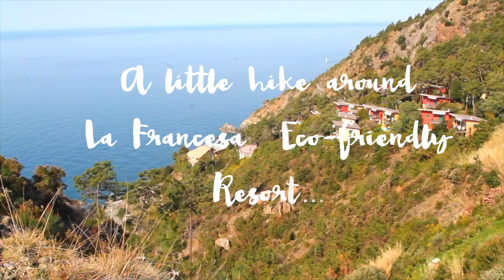Cinque Terre - A Video Diary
Our recent trip to Cinque Terre. All pictures and travel guides for Cinque Terre are up on the blog now